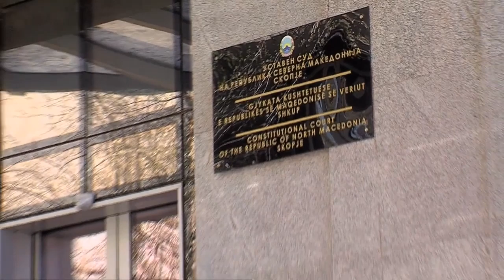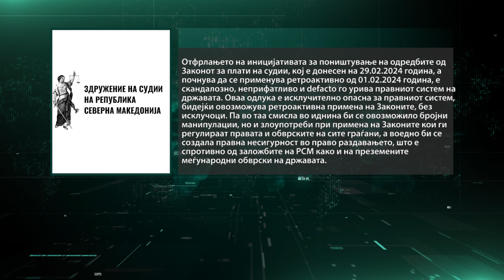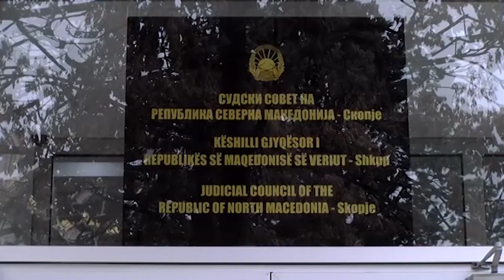Здружението на судии ќе го тужи Уставниот суд во Стразбур